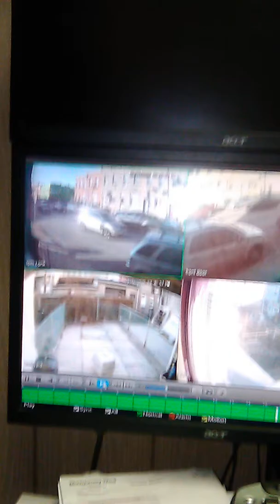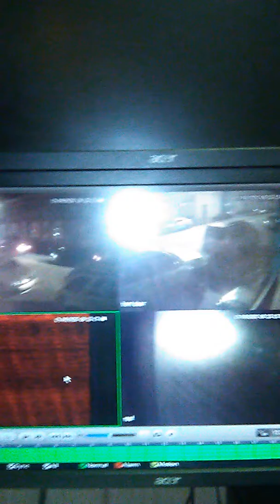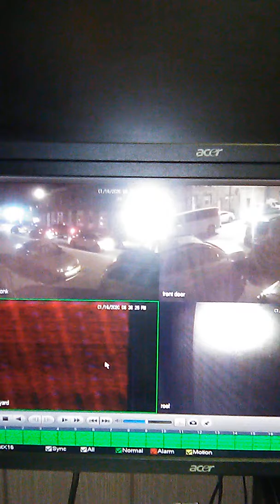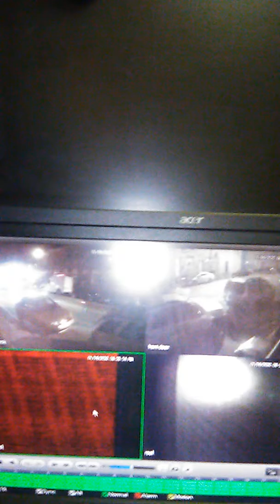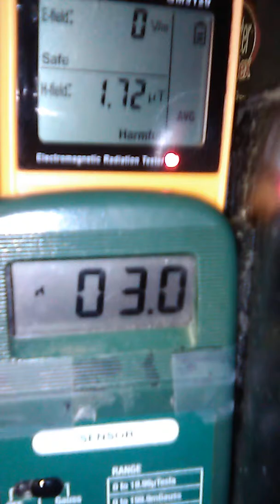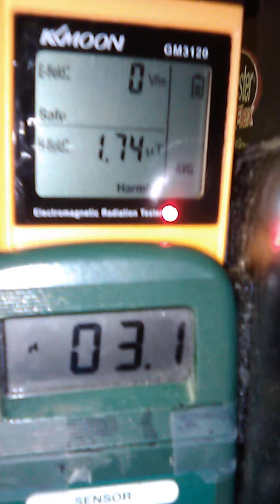As you see